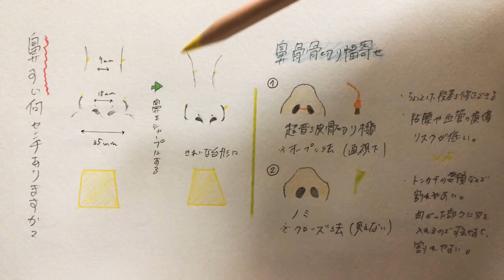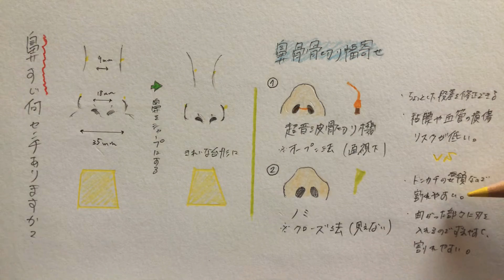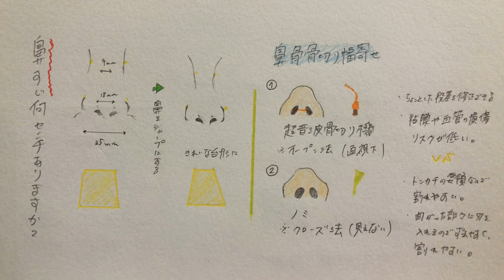【鼻筋の太い人向け】鼻骨骨切り幅寄せの失敗例を考察〜超音波骨切り機とノミを比較してみた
👤早稲田卒、人工美専門

※悪戯や冷やかし等の連絡はご遠慮ください。Copyright©︎Hanayama

備考🔻
主に以下のリソースから失敗例等を集計し考察しています。

✍️JSAPS &JSAS 日本美容外科学会の論文
✍️見識のある医師からの情報提供
✍️美容外科関連書籍
※国内海外の学会論文や美容医学誌など
✍️具体的な口コミを独自集計

✔︎コメント等でリクエストがあったら書いてください✍️